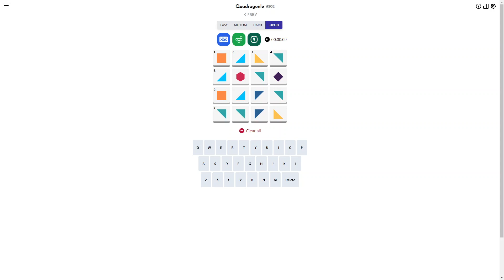AI Solve Daily Quadragonle Puzzle #202 (Expert Mode): 8/2/2024 (ASMR)